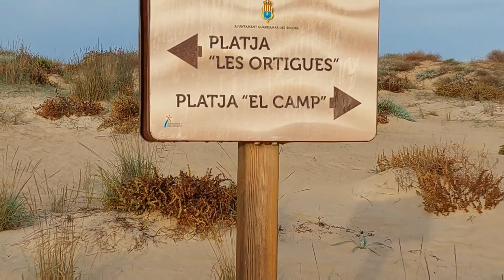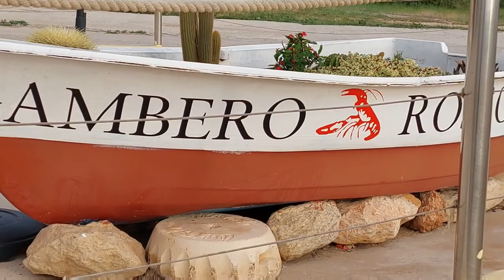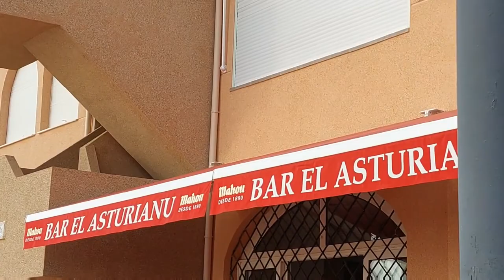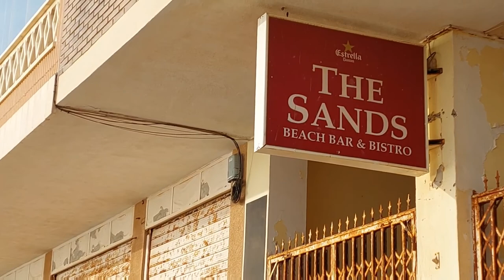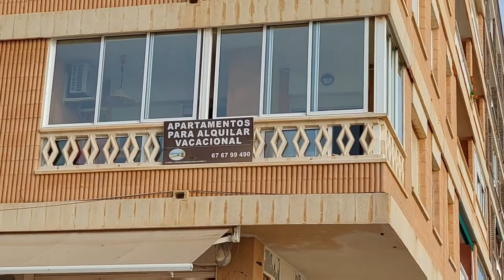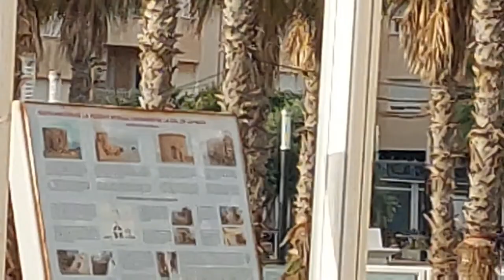Mediterranean sea at La Mata Alicante area.